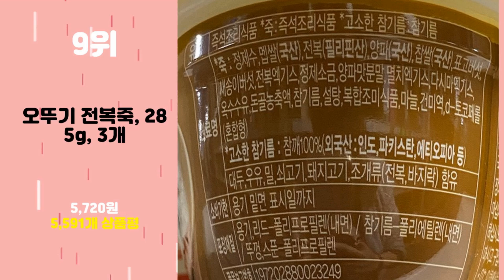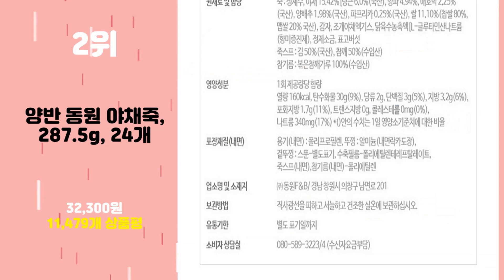2024년 가성비 비비고죽 추천 TOP10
2024년 인기 비비고죽 추천 TOP10을 소개합니다.

♥10위   비비고 전복내장죽, 420g, 18개  [  50,270원  ]

♥9위   오뚜기 전복죽, 285g, 3개  [  5,720원  ]

♥8위   본죽 누룽지닭죽 (냉장), 270g, 6개  [  21,900원  ]

♥7위   비비고 소고기죽, 420g, 18개  [  40,320원  ]

♥6위   양반 쇠고기죽 파우치, 420g, 20개  [  41,100원  ]

♥5위   본죽 전복죽 (냉장), 271.5g, 6개  [  19,500원  ]

♥3위   본죽 아침엔 쇠고기죽 (냉장), 271.5g, 6개  [  21,900원  ]

♥2위   양반 동원 야채죽, 287.5g, 24개  [  32,300원  ]

♥1위   양반 쇠고기죽, 287.5g, 24개  [  34,280원  ]